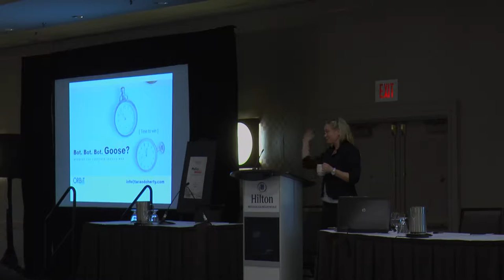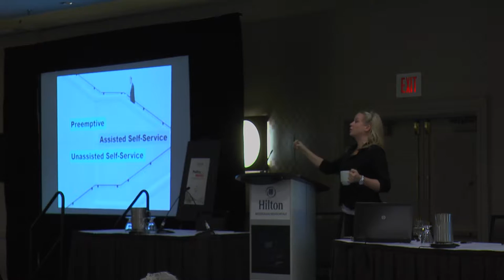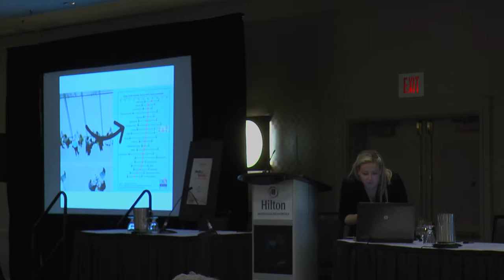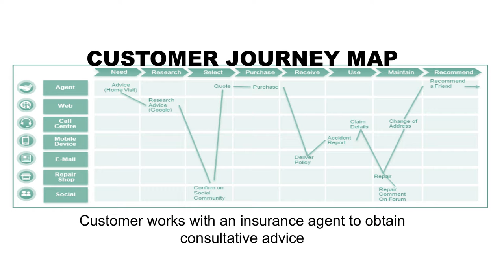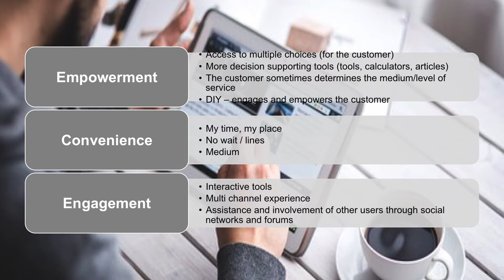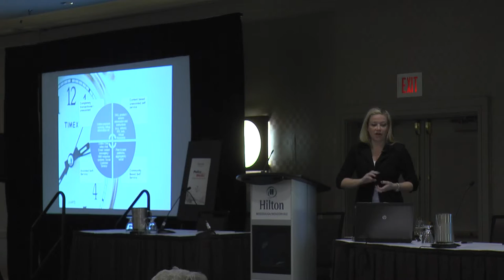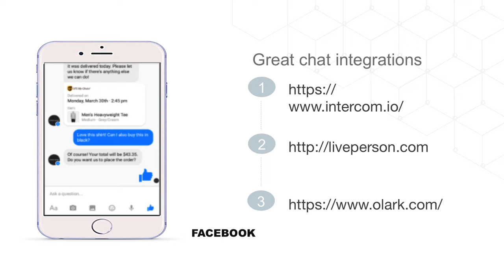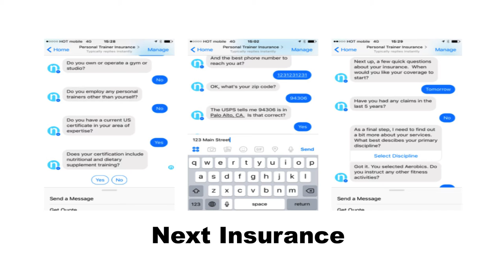Bot Bot Bot Goose? Winning the Customer Service War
In this Keynote address from ORBiT's Real Time Day 2017, Tara O'Doherty, digital customer experience expert, reveals the top 10 self-service strategies that will create the biggest impact on your offering and brand.  In this ROI-focused approach with hands on case-studies she explores the latest strategic initiatives that will make others “uber” envy your digital brilliance.   No need to take a number!  From bots to beacons – learn what is hot TODAY, and what will be tomorrow in the world of secret self-service wins.

Presented at ORBiT Real Time Day 2017